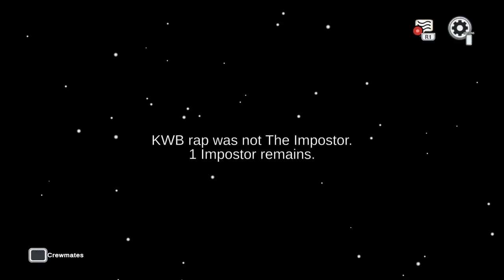Hello neighbor 2 thery + character they forgotten + Among Us gameplay